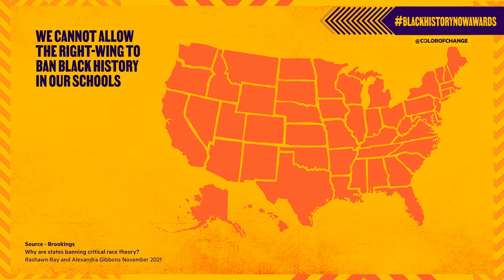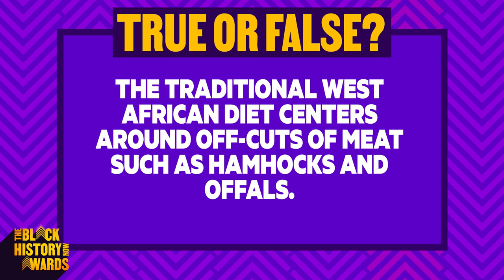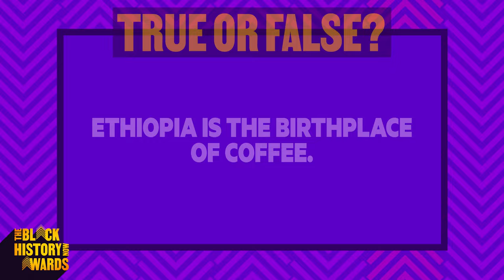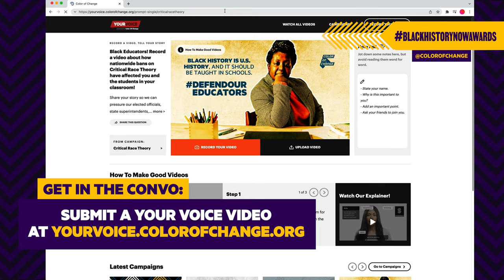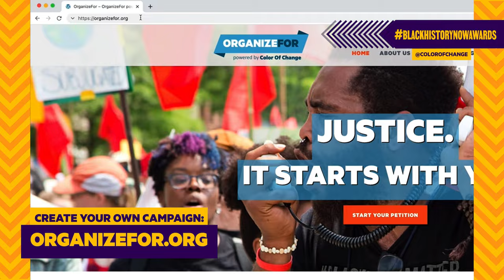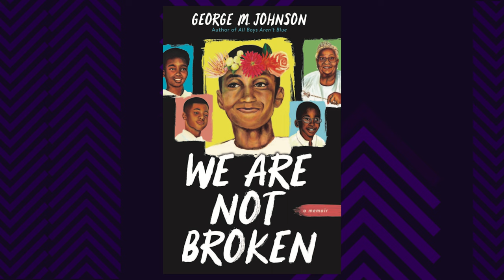Color Of Change's BlackHistoryNow Awards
This BlackHistoryMonth, Color Of Change is honoring educators and leaders with its first BlackHistoryNow Awards! ✨

The right-wing continues to threaten, reprimand, & fire educators who teach the complete history of this country. But, our communities are fighting back.

The BlackHistoryNow Awards will honor educators and leaders in our communities working to defend the truth in our education system.
Join us tonight for live performances, poetry readings, and speeches from the award winners. 🎤 🎶